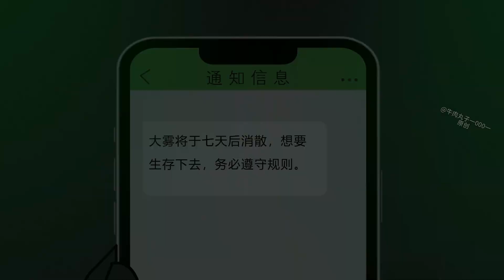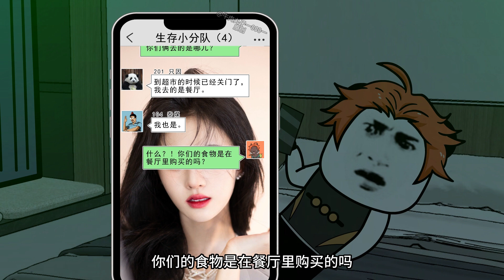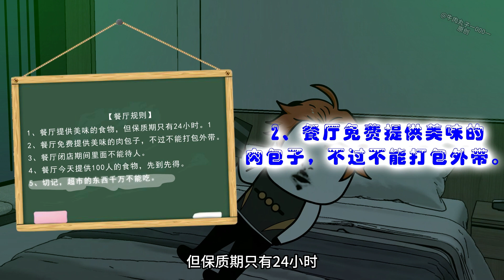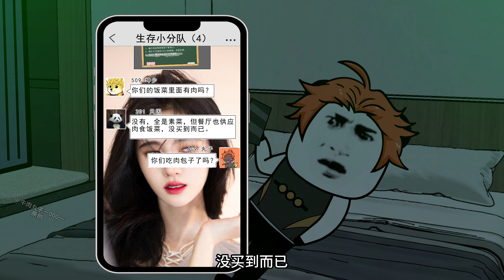迷雾规则怪谈 3｜生存冲突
【牛肉丸子一000一本人】一场诡异的大雾侵袭小区，我被困在里面，该怎么生存？